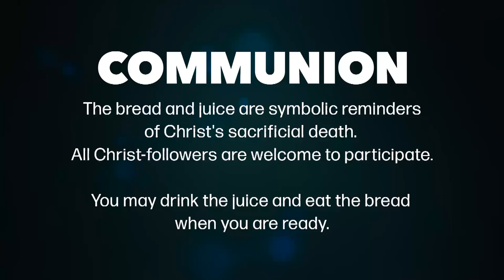God of the Underdog : Testimony from Edgard Bonilla